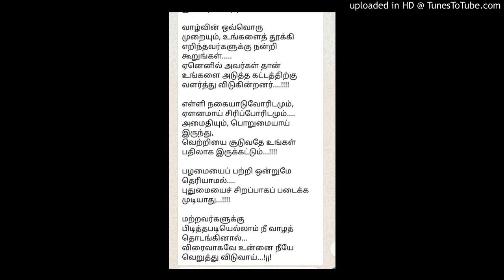அறிவுரை ஞானம்- Boost up mind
மனதை வளப்படுத்தவும் உற்சாகப்படுத்தவும் கேளுங்கள் இன்றைய சிந்தனை